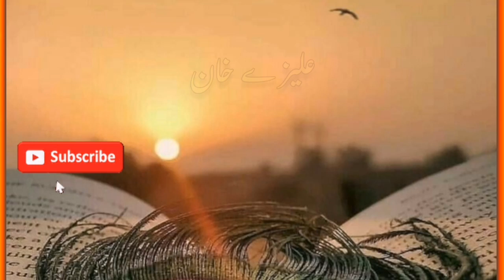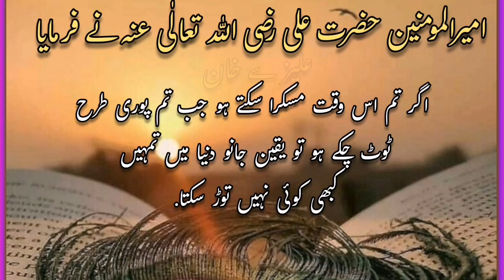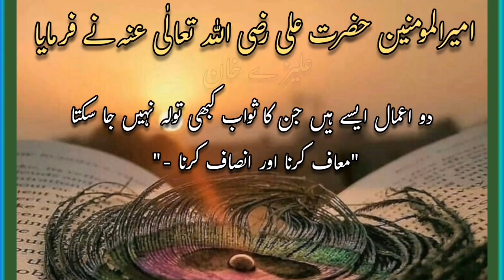Hazrat Ali (R. A) Heart Touching Urdu Quotes |Hazrat Ali (R. A) Life Changing Quotes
20 BEST QUOTES OF HAZRAT ALI(R. A) حضرت علی رضی اللہ تعالٰی عنہ کے بہترین اقوال
PART 2